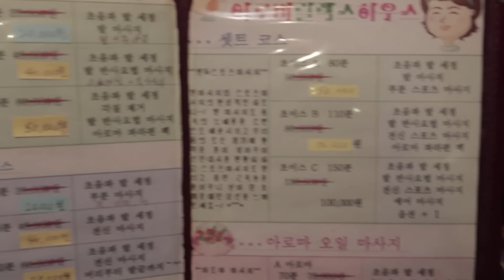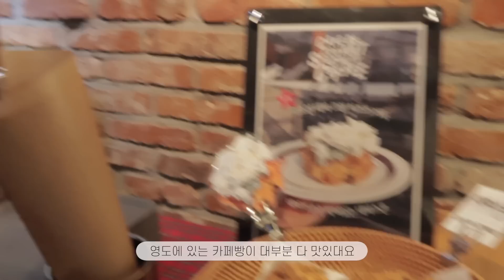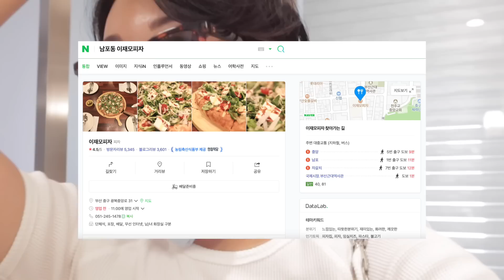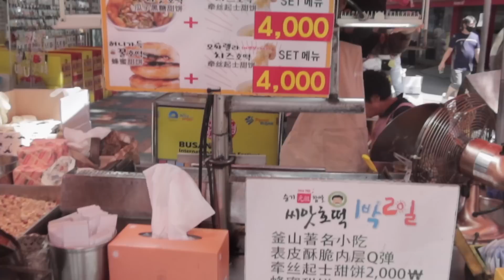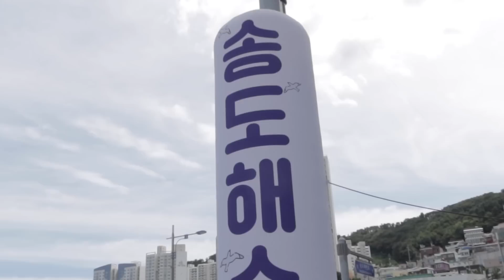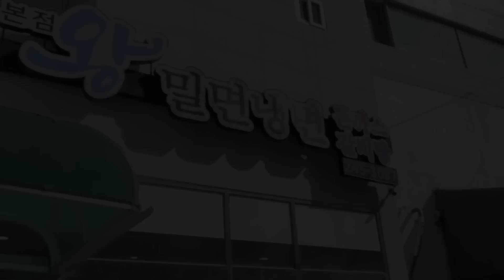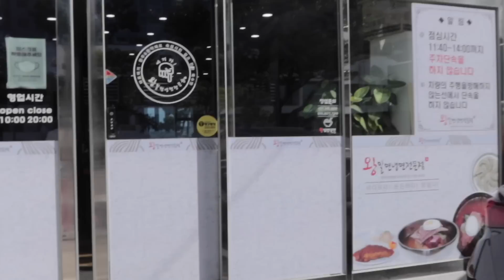이 꼴을 하고.. 혼자 떠난 부산✈️ | 인생 마사지샵과 돼지국밥집 | 8년전 파리에서 생긴 일🇫🇷😁 | 진짜 마지막 바다👋🏻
레이저 후기는 담주에😉
부산 또 가고 싶어요💦